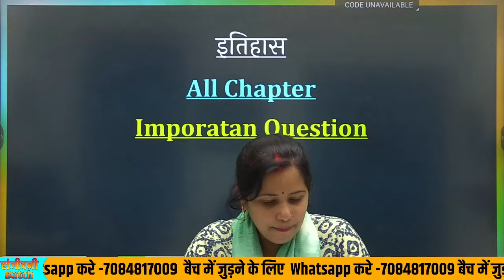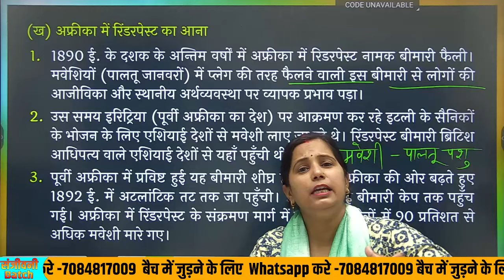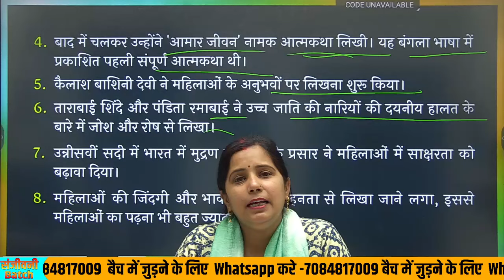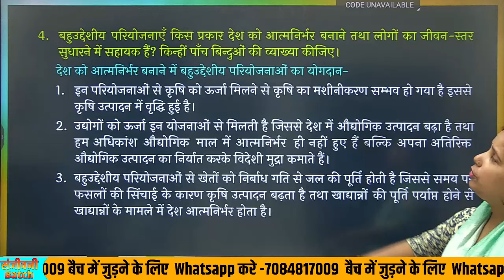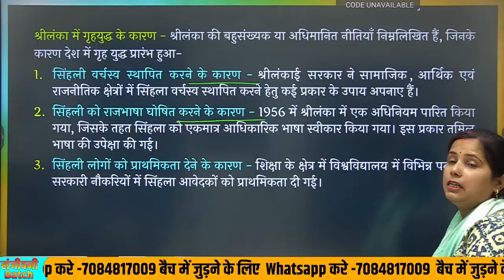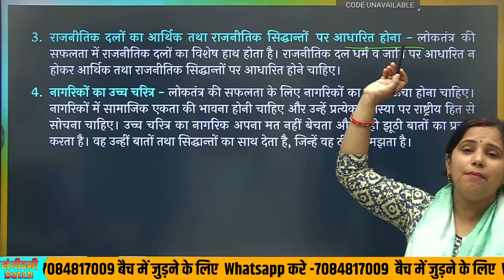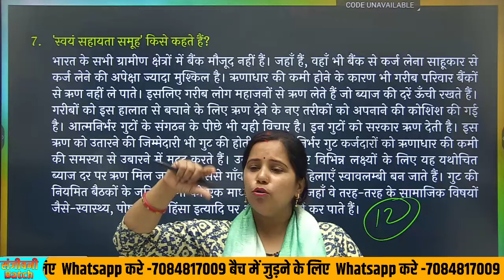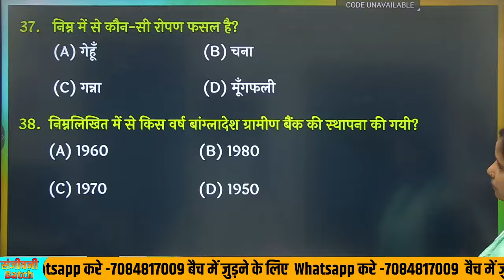Sst का महायज्ञ🔥,/पूरी सामाजिक विज्ञान मात्र 1 वीडियो में खत्म(70 में 70 पक्का),/7 March Sst up board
class 10 sst important question,
class 10 sst important questions for board exam 2024,
class 10 sst important questions for pre board exam 2024,
class 10 sst important questions for mp board exam 2024,
class 10  sst important questions 2024 up board,
class 10 sst  important question answer,
class 10 sst all important question,
 class 10 important questions and answers 2024,
class 10th sst  important question answer,
Sst ke important question answer class 10 up board 2024,
Sst class 10 important question answer 2024 up board,
class 10  sst important questions up board 2024